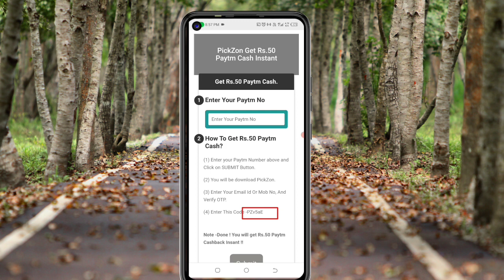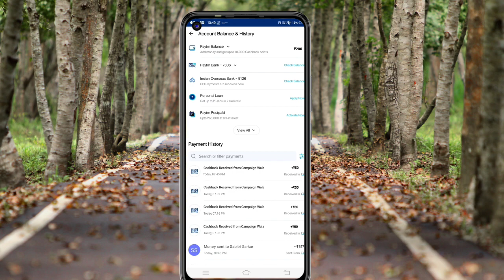🤑Today New Campaign Loot Offer 50₹+50₹+50₹ Instant Paytm Cash || Tasks💰Campaign BUG|| New Paytm app